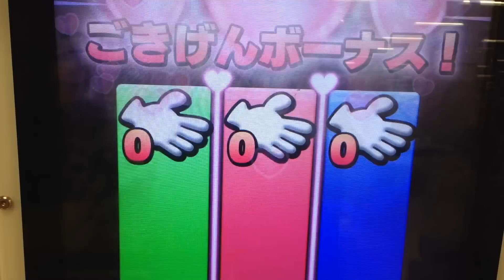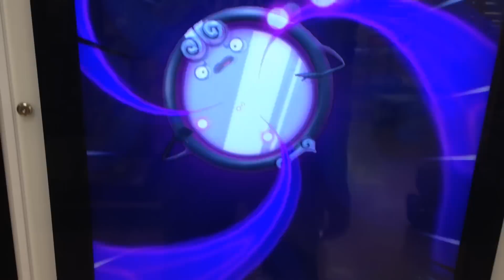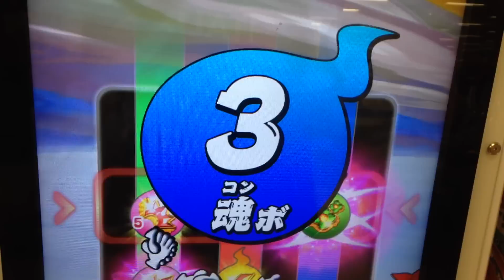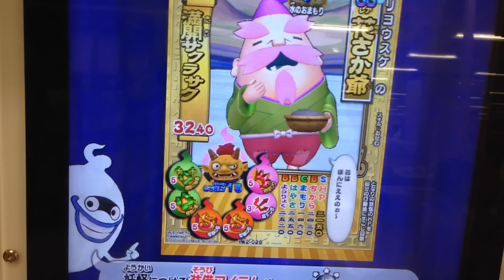第7弾G Sランク以上きまぐれゲート 百鬼姫とバトル レジェンド妖怪で惨敗 妖怪ウォッチ ともだちウキウキペディア7弾G